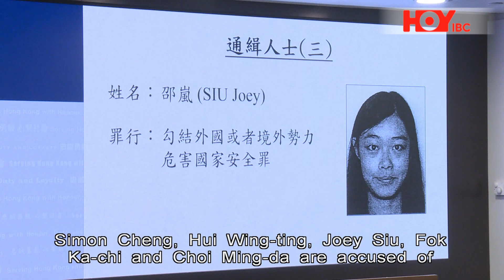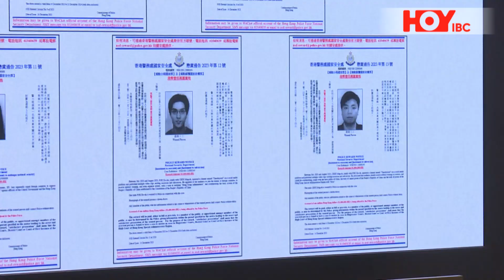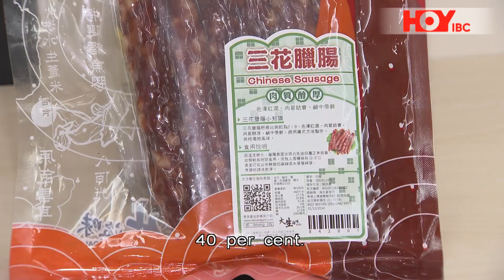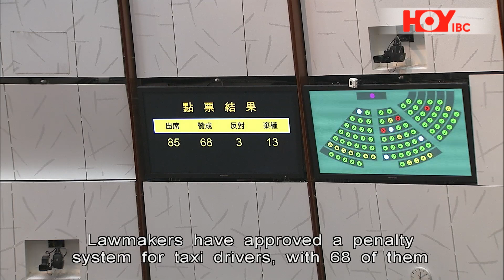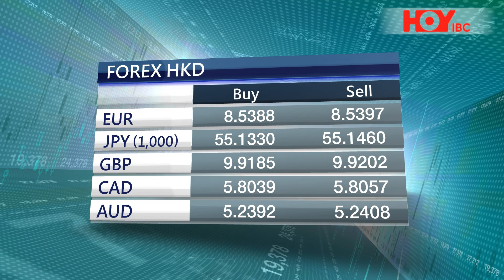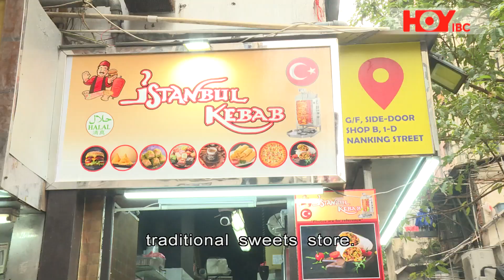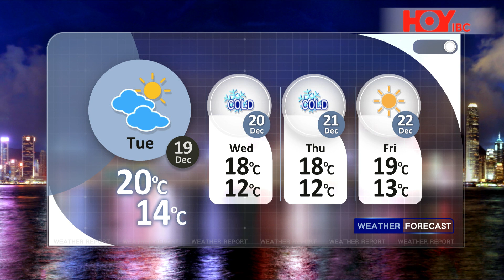HOYIBC Main News | December 14, 2023 (Thu)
On HOYIBC News

- Rewards of $1 million each are offered for information leading to the arrest of five more national security fugitives
- Consumers are warned of the high sodium, fat and sugar content in Chinese sausages
- Taxi drivers who collect 15 demerit points within two years face suspension